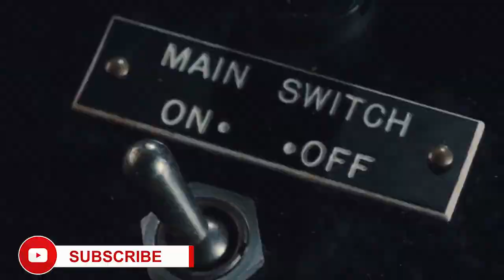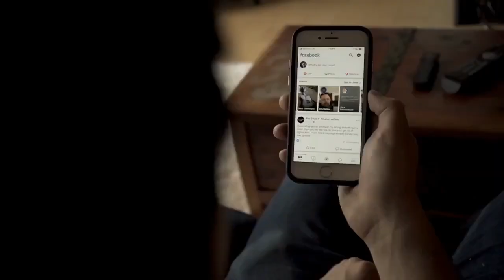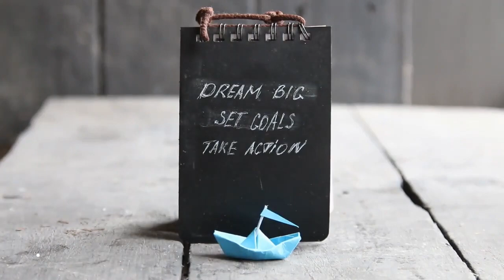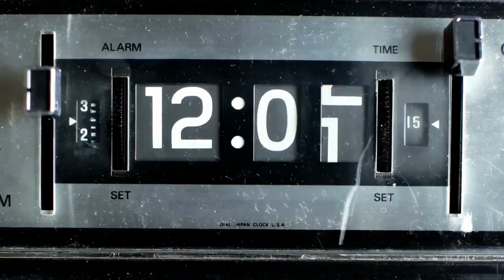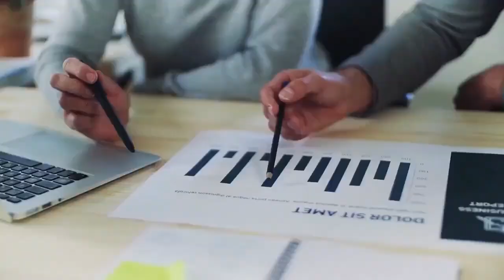7 Habits that Make You Most Likely to Become a Millionaire